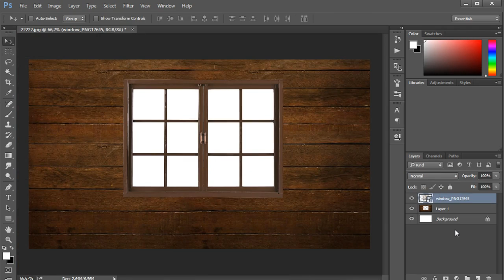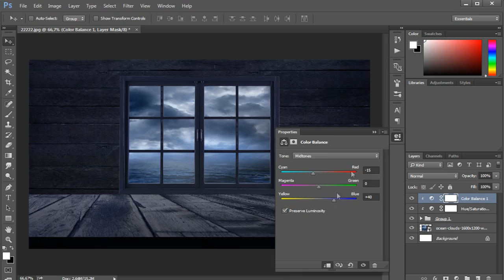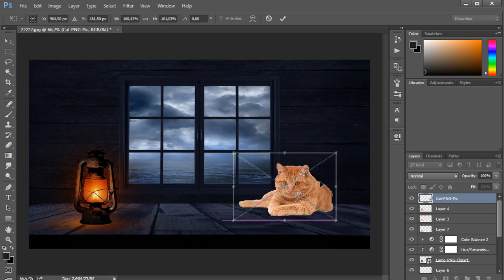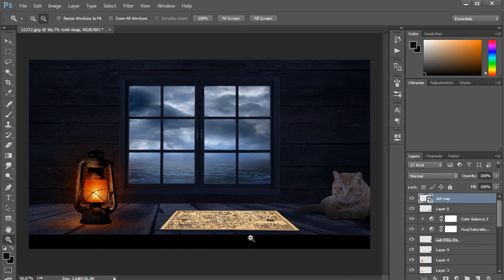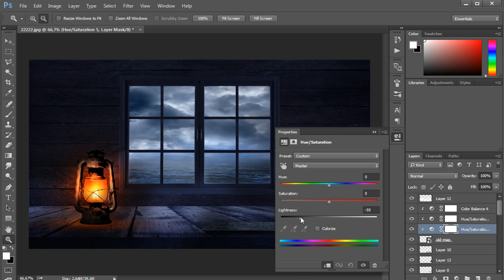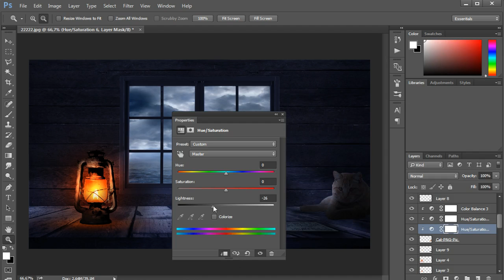Old Ship cab - Photoshop speed art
Hi!! :)

Bye :)